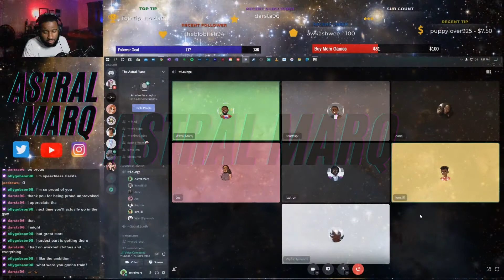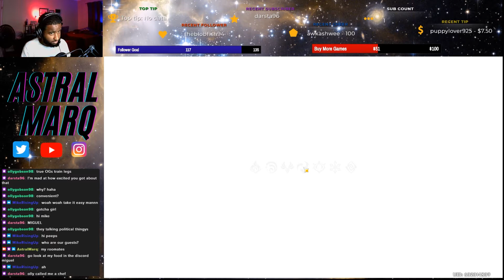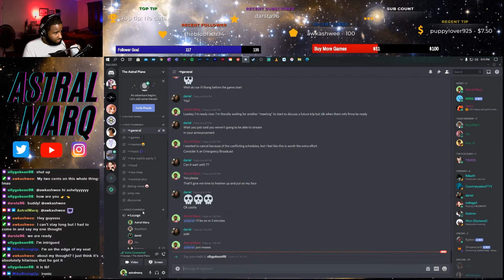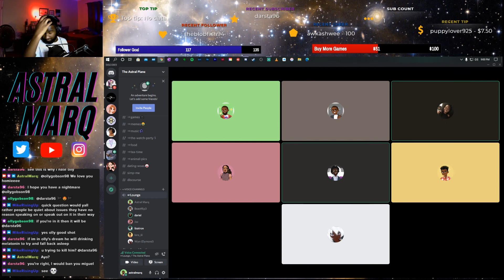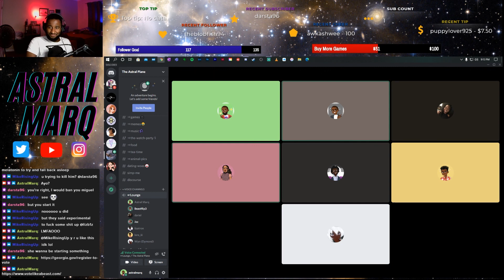Emergency Broadcast: Trump Has COVID